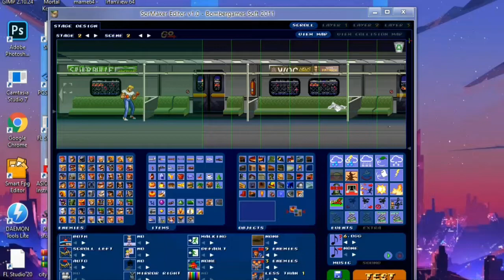Shiva and rudra mod subway stage timelaps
music in this stage and video

Over The Bay (Groovemaster303 Remix)